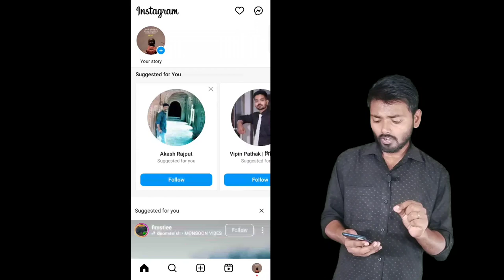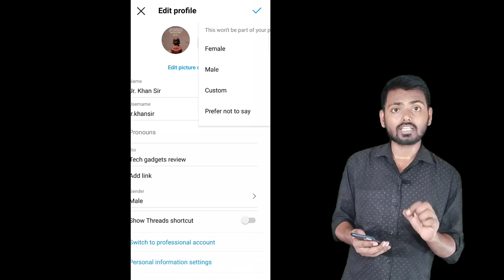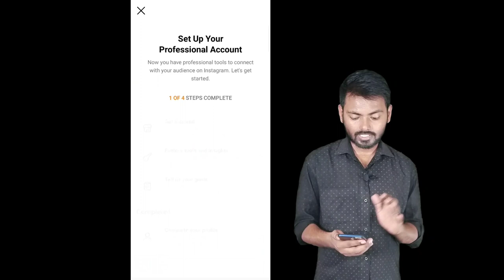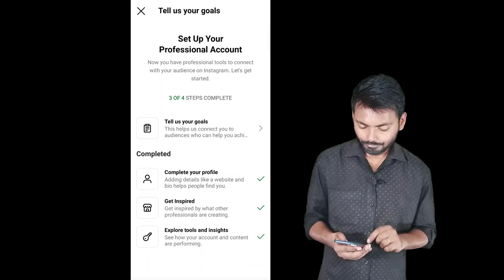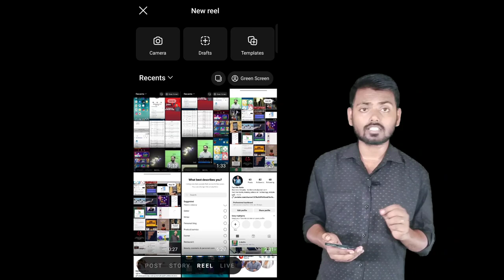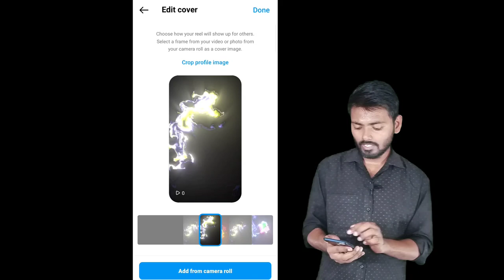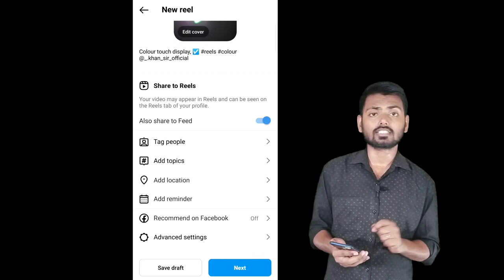Instagram Se Paise Kaise Kamaye 💰☑️ Reels se paise Kaise kamaye | Instagram reels monetization 2023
instagram Reels
Instagram se paise Kaise kamaen
instagram se paise kaise milte hain
instagram reels
instagranm reels se paise
how to earn money from instagram without
investment
instagram monetization
Instagram reels monetization
Instagranm reels monetization 2023
instagram reels bonus
instagram reels se kaise paise kamaye
reels bonus
Instagram bonus
Instagram bonus monetization
Instagram bonus option not showing
Instagram bonus policy